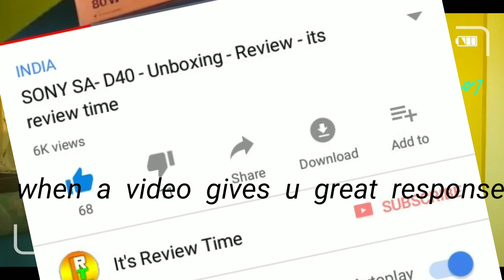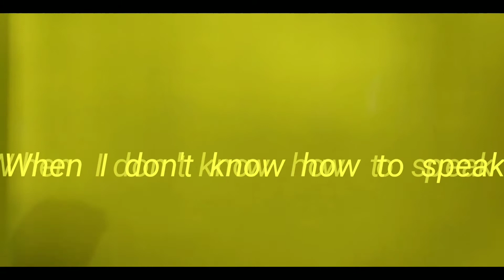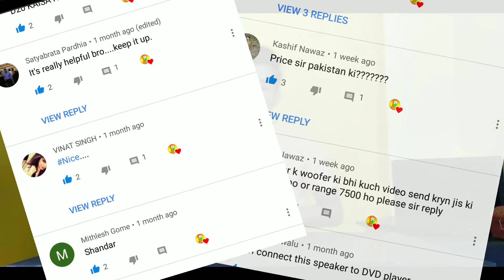JOURNEY FROM 0 to 300 | Behind the scenes | Its review time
You all are really awesome ya one and all who is reading this because without u im nothing.
and here i shared my journey from 0 to 300 as well as behind the scenes.
Thnxx for ur support and love .

Video creating 😁😁 HATYAR 😀

💪🏻Mic - Simple local lapple mic
💪🏻Lights - Desi Jugad

Any questions ask now and get immediate answers😉

Regards - CHIRAG GOME

😚Be good, Be unique